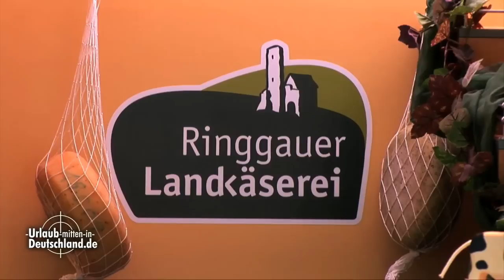Ringauer Landkäserei - Werra Meißner - Urlaub mitten in Deutschland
In der Schaukäserei „Ringgauer Landkäserei", in der behinderte und nicht-behinderte Menschen zusammenarbeiten, können die Besucher hinter Glas zuschauen, wie aus Milch der schmackhafte Brotbelag entsteht. Im Vortrags- und Verkostungsraum hören die Interessenten bei Wein und Käse zugleich Wissenswertes über diese Form traditioneller Handwerkskunst und über die Region. Die 1107 erbaute, nahe gelegene  Boyneburg findet sich im Logo der Käserei wieder, führt doch „Am Teich" der Weg zum historischen Wanderziel vorbei.
Die Grandenborner sind überzeugt: Höhen und Wälder, Felder und Wiesen des Ringgaus, der Mittelgebirgslandschaft zwischen dem Hohen Meißner und dem Thüringer Wald, kann man schmecken. Sie laden ein zum „Wandern und Schauen, Genießen und Energie-Auftanken".

Wem's gefallen hat bei der Verkostung, findet im rustikalen Käseladen eine reiche Auswahl an Milch- und Käseprodukten und einen edlen Tropfen deutschen Weines.